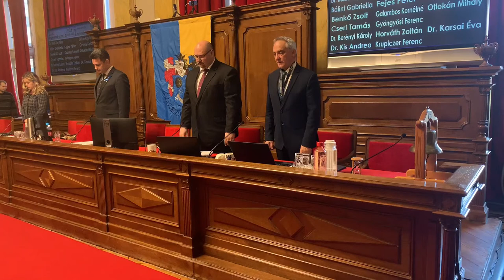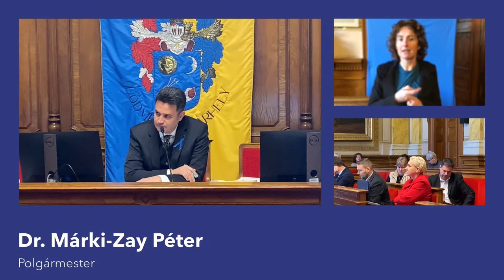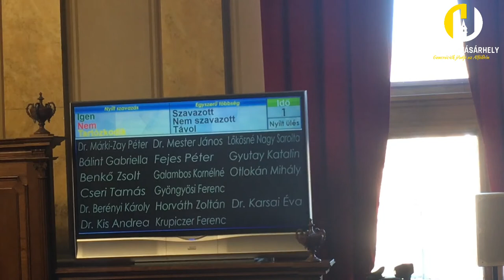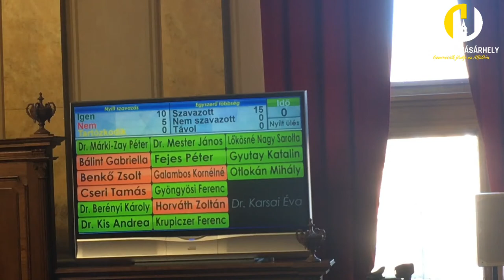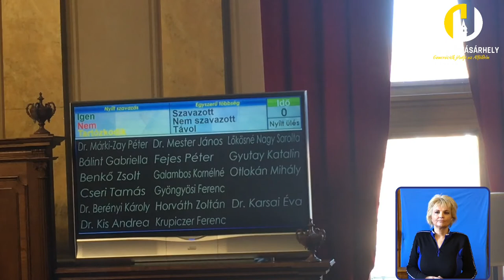Hódmezővásárhely Megyei Jogú Város Közgyűlésének 2023. február 9-i rendes ülése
Tervezett fő napirendek:

1./a.) Az Önkormányzat 2023. évi költségvetési rendeletének elfogadása (1 db rendelet, 2 db határozati javaslat) + könyvvizsgálói vélemény (Az anyagot készítette a Közgazdasági Iroda, előterjeszti: Kurucz Roland irodavezető úr). Tárgyalja valamennyi bizottság.

1./b.) Az Önkormányzat 2023. évi költségvetésének végrehajtási rendelete (1 db rendelet-tervezet) (Az anyagot készítette a Közgazdasági Iroda Pénzügyi Csoportja, előterjeszti: Kurucz Roland irodavezető úr). Tárgyalja valamennyi bizottság.

1.c.) Az Önkormányzat adósságot keletkeztető ügyleteiből eredő fizetési kötelezettségeinek és saját bevételeinek megállapítása a tárgyévet követő három évre (1 db határozati javaslat) (Az anyagot készítette a Közgazdasági Iroda Pénzügyi Csoportja, előterjeszti: Kurucz Roland irodavezető úr). Tárgyalja valamennyi bizottság.

2./ Beszámoló a Belső Ellenőrzés 2022. IV. negyedévi tevékenységéről (1 db határozati javaslat) (Az anyagot készítette a Belső Ellenőrzés, előterjeszti: Juhász Róbert irodavezető úr). Tárgyalja valamennyi bizottság.

3./ Beszámoló a Polgármesteri Kabinet 2022. évi beszámolója + PREZENTÁCIÓ (1 db határozati javaslat) (Az anyagot készítette a Polgármesteri Kabinet, előterjeszti: Kis János irodavezető úr). Tárgyalja valamennyi bizottság.

4./ Beszámoló a polgármester 2022. évi szabadságának felhasználásáról, valamint a polgármester 2023. évi szabadsága ütemezésének jóváhagyása (2 db határozati javaslat) (Az anyagot készítette a Jogi Iroda Személyzeti Csoportja, előterjeszti: Nagyné dr. Tari Ibolya csoportvezető asszony). Tárgyalja az Ügyrendi és Mandátumvizsgáló Bizottság.

5./ Beszámoló a 2022. évi IV. negyedévben lejárt határidejű határozatok végrehajtásáról (1 db határozati javaslat) (Az anyagot készítette a Jogi Iroda Jogi Csoportja, előterjeszti: Májerné dr. Pártos Katalin csoportvezető asszony). Tárgyalja valamennyi bizottság.

6./ Beszámoló a polgármester 2022. II. félévben átruházott hatásköreinek gyakorlásáról (1 db határozati javaslat) (Az anyagot készítette a Jogi Iroda Jogi Csoportja előterjeszti: Májerné dr. Pártos Katalin csoportvezető asszony). Tárgyalja valamennyi bizottság.

7./ A Tornyai János Múzeum, Könyvtár és Művelődési Központ 2023. évi rendezvényterve (1 db határozati javaslat) (Az anyagot készítette a Tornyai János Múzeum, Könyvtár és Művelődési Központ megbízott főigazgatója és a művelődi központ igazgatója. Előterjeszti: Domjánné Szénási Edit megbízott főigazgató asszony). Tárgyalja az Oktatási, Kulturális, Sport és Nemzetiségi Bizottság.

2./

8./ Beszámoló a Szociálpolitikai Kerekasztal 2022. évi munkájáról (1 db határozati javaslat) (Az anyagot készítette és előterjeszti Dr. Laczkó Judit esélyegyenlőségi munkatárs). Tárgyalja a Szociális és Egészségügyi Bizottság.

9./ Beszámoló az alpolgármesterek 2022. évi tevékenységéről (1 db határozati javaslat) (Az anyagot készítették HMJV alpolgármesterei. Előterjeszti: Dr. Márki-Zay Péter polgármester úr.) Tárgyalja valamennyi bizottság.

10./ Beszámoló a Hódmezővásárhely-Mártély-Székkutas Ivóvízminőség-javító Társulás 2022. évi tevékenységéről (1 db határozati javaslat) (Az anyagot készítette a Jogi Iroda Jogi Csoportja, előterjeszti Májerné dr. Pártos Katalin csoportvezető asszony). Tárgyalja: Pénzügyi-Gazdasági, Városfejlesztési és Városüzemeltetési Bizottság.

Egyebek tervezett napirendek:

11./ A települési támogatásról szóló 12/2021. (III.12.) önkormányzati rendelet módosítása (1 db rendelet-tervezet) (Az anyagot készítette a Lakosságszolgálati Iroda, előterjeszti: Dr. Laczkó Judit irodavezető asszony) Tárgyalja: Ügyrendi és Mandátumvizsgáló Bizottság és a Szociális és Egészségügyi Bizottság

12./ A lakások bérletére vonatkozó egyes szabályokról szóló 39/2020. (VI.27.) önkormányzati rendelet módosítása (1 db rendelet-tervezet) (Az anyagot készítette a Jogi Iroda Jogi Csoportja, előterjeszti Májerné dr. Pártos Katalin csoportvezető asszony). Tárgyalja: Ügyrendi és Mandátumvizsgáló Bizottság és a Szociális és Egészségügyi Bizottság.

13./ Közös Önkormányzati Hivatal létrehozásáról szóló megállapodás módosítása (1 db határozati javaslat) (Az anyagot készítette a Jogi Iroda Jogi Csoportja, előterjeszti Májerné dr. Pártos Katalin csoportvezető asszony). Tárgyalja a Pénzügyi-Gazdasági, Városfejlesztési és Városüzemeltetési Bizottság, Ügyrendi és Mandátumvizsgáló Bizottság (MINŐSÍTETT TÖBBSÉG)

14./ Döntés a Hódmezővásárhely-Mártély-Székkutas Ivóvízminőség-javító Önkormányzati Társulás jogutód nélküli megszüntetéséről (1 db határozati javaslat) (Az anyagot készítette a Jogi Iroda Jogi Csoportja előterjeszti Májerné dr. Pártos Katalin csoportvezető asszony). Tárgyalja a Pénzügyi-Gazdasági, Városfejlesztési és Városüzemeltetési Bizottság. (MINŐSÍTETT TÖBBSÉG)

15./ Önálló képviselői indítvány (Benkő Zsolt települési képviselő) (1 db határozati javaslat) (Az …